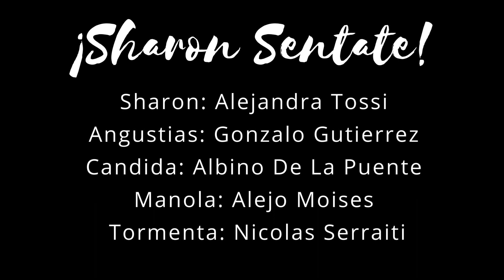¡Sharon Sentate! Trailer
En una casa en la cual las mujeres,  tienen un rol central de liderazgo, autoridad moral y control. El debate acerca del posible aborto de una sobrina deja al descubierto las cicatrices indelebles que la sociedad machista/capitalista ha impreso en ellas. Una obra sobre las cadenas invisibles que sujetan a mujeres fuertes y que no se sienten representadas por el feminismo de hoy. Es una pieza que, con mucho humor, refleja la contradicciones que necesitamos ordenar como sociedad y que se propone impulsar la defensa de los derechos ganados con el enorme trabajo de la militancia de las mujeres, para todos y todas.